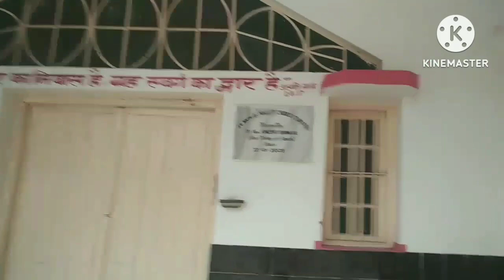First holy communion tukutoli church/Gumla jharkhand/पहला परमप्रसाद/2023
first holy communion tukutoli church Gumla jharkhand. 16/4/2023
आज उजला रविवार है और उजला रविवार के दिन छोटे बच्चों के लिए परम प्रसाद संस्कार दी जाती है। हर वर्ष पास्का  पर्व के बाद का जो रविवार होता है उससे उजाला या उजला रविवार कहते हैं ।इस दिन जो बच्चे परम प्रसाद संस्कार को ग्रहण नहीं किया रहते हैं उनको इस दिन परम प्रसाद संस्कार दिया जाता है ।उसको लोग पहला परम प्रसाद भी कहते हैं ।यह ईसाई परिवार के लिए बहुत ही बड़ा दिन होता है क्योंकि इस दिन बच्चे संस्कार ग्रहण करते हैं। और वह संस्कार का नाम है परम प्रसाद संस्कार ।इससे पहले उन बच्चों को दो संस्कार मिल जाता है जिसे कहते हैं स्नान संस्कार और दूसरा पाप स्वीकार संस्कार उसके बाद यह आता है तीसरा परम प्रसाद संस्कार भाइयों एवं बहनों जाने वाली बात यह है कि इस दिन ईसाई समुदाय के रोमन कैथोलिक चर्च में यह प्रथा है कि उजला रविवार को परम प्रसाद संस्कार दिया जाता है।

इस दिन में टिकटोली परिश में फादर पीटर के द्वारा मिस्सा पूजा अर्पण किया गया
जो की बहुत ही भक्ति पूर्ण तरीके से मिस्सा बलिदान अर्पित किए ।
इस तरह का मिस पूजा बहुत ही अच्छा लगता है और ऐसा मौका हमेशा नहीं मिलता है कहीं-कहीं पर इस तरह का मिस्सा पूजा भक्ति पूर्ण तरीके से किया जाता है ।

जहां पर पुराने पृष्ठ हैं पुराने फादर हैं वैसे जगहों पर बहुत ही अच्छे तरीके से मिस्सा पूजा की जाती है ।
भक्ति पूर्ण लगता है बहुत ही अच्छा लगा कि टुकूटोली परिश  में मिस्सा पूजा करके।